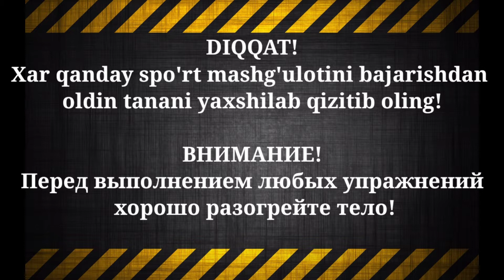TOP 7 Gavda chiqarish uchun bo'mba mashqlar./ ТОП 7 Упражнение для грудных мышц.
TOP 7 Gavda chiqarish uchun bo'mba mashqlar...
Spo'rtni sevadigan xar bir inson tabiiyki qomati chiroyli bo'lishini istaydi lekin hamma ham qanday qilib kelishgan qomatga erishishni bilmaydi.Qomatni chiroyli ko'rinishiga sabab bo'ladigan tanani bir nechta asosiy qismlari bor.Masalan: Gavda(Ko'krak), Yelka, Qo'lning bilak va Triceps, Biceps qismlari, Oyoq, Qorin-o'rta va yon presslari...
Bu videoda men Gavdani(Ko'krak) qanday qilib chiroyli va samarali chiqarishni ko'rsatishga harakat qildim. ESLATMA: Xar qanday jismoniy mashqni bajarishdan oldin🏋️‍♂️🤼‍♂️ tanani yaxshilab qizdirib oling!🔥.Sovuq tana❄bilan jismoniy mashq bajarish xafli(Travma)⚡.

Video yoqsa like bosing👍va do'stlaringgizga ham ulashing!
Komentariyada o'z fikringgizni qoldiring!📩
Kanalga esa obuna bo'lishni unutmang!🔔

⬇️IJTIMOIY TARMOQLAR:👨‍💻